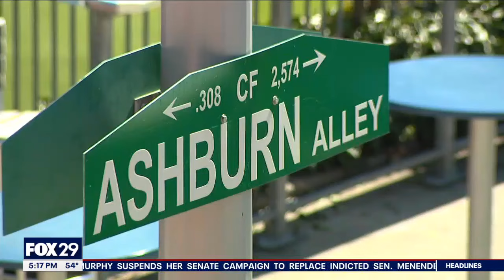Phillies unveil new food, fashion, technology at Citizens Bank Park ahead opening day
FOX 29's Ali Reid has the inside scoop as the Phillies unveil new food, fashion and technology enhancements at Citizens Bank Park ahead opening day against the Atlanta Braves Thursday.